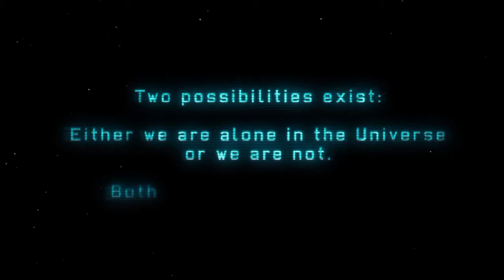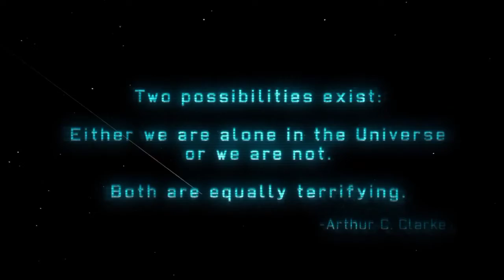lets Play xcom enemy unknown pt.1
this is the first part of my xcom lets Play. hope you have fun watching